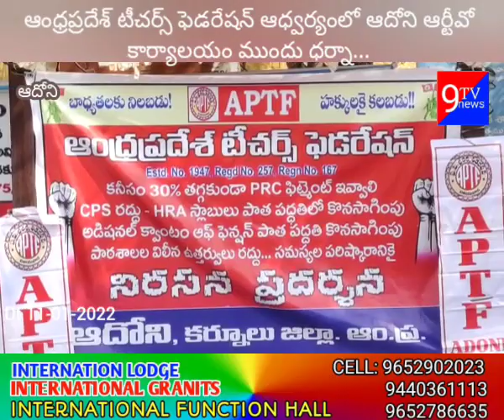ఆంధ్రప్రదేశ్ టీచర్స్ ఫెడరేషన్ ఆధ్వర్యంలో ఆదోని ఆర్టీవో కార్యాలయం ముందు ధర్నా...